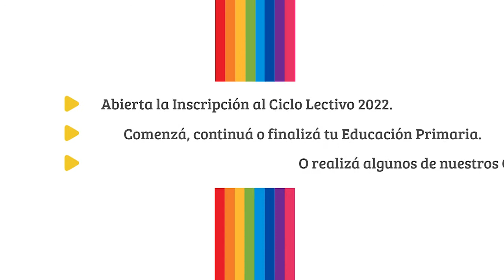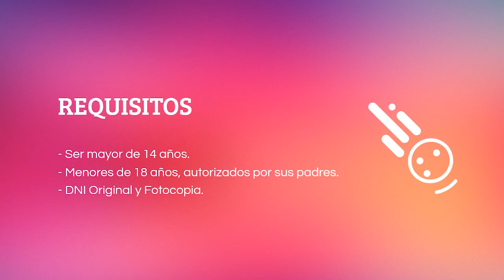ESC14DE2 - Institucional 2022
ESC14DE2 "Juan Martín de Pueyrredón"
Sector I - MEGCBA
INSCRIPCIÓN CICLO LECTIVO 2022
Av. Pueyrredón 630 - Balvanera (CABA)
Lunes a Viernes, 18:00 a 21:00 hs.
con DNI original y fotocopia